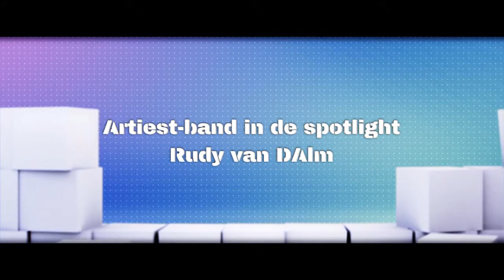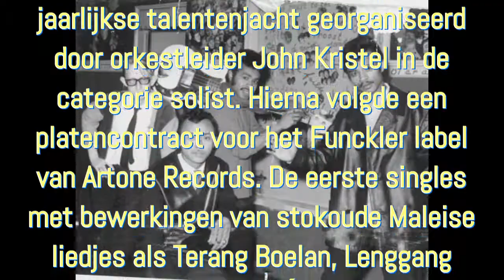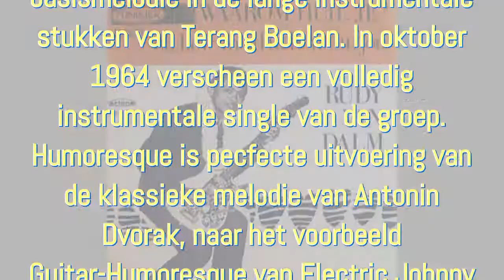Goro Goro Ne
Rudy van Dalm werd op 27 februari 1927 geboren op het Indonesische eiland Banka (tussen Sumatra en Borneo). Als zanger-gitarist trok hij in de vijftiger jaren met diverse orkesten door Java, Nieuw-Guinea en Australië.
In 1960 kwam hij naar Nederland en in zijn woonplaats Nijmegen richtte hij in 1960 de formatie The Royal Rhythmics op. Rudy van Dalm woonde ook enkele jaren in Hengelo. Met groot succes speelde hij jarenlang in de Corona Nachtclub en de Blue Bell Bar Dancing te Nijmegen. De eerste bezettingen zijn niet te achterhalen, maar ca. 1963 bestond de groep buiten Rudy uit louter Nederlandse muzikanten.